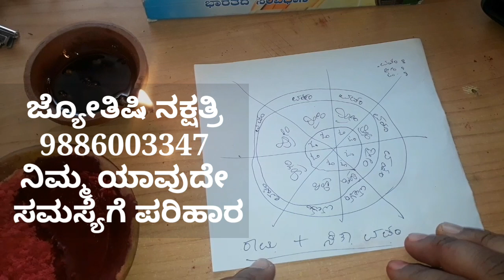ನಿಮ್ಮ ಪ್ರೀತಿ ಯಲ್ಲಿ ಮೋಸ ಆಗಿದಿಯ ಈ ತಂತ್ರ ಮಾಡಿ ಸಾಕು 5 ಗಂಟೆ ಯಲ್ಲಿ ಪ್ರೀತಿಸಿದವರ ನಿಮ್ಮ ಹಿಂದೆ ಬರುವರು